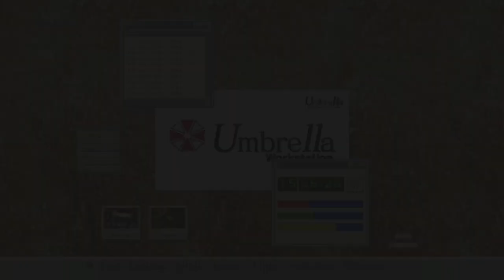Resident Evil: Code Veronica X - PART 5 | HERBS & AMMO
Continuing my chaotic play through in Resident Evil: Code Veronica. Let's have another HERBS & AMMO video! This time, I found the main security room?!